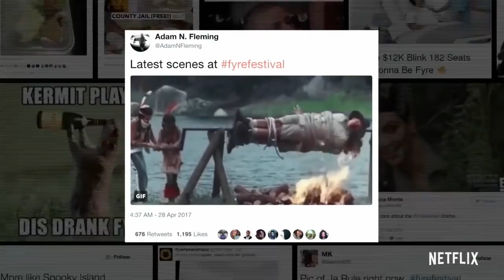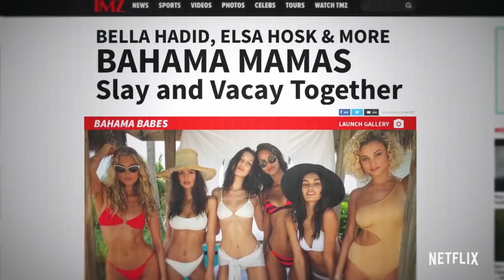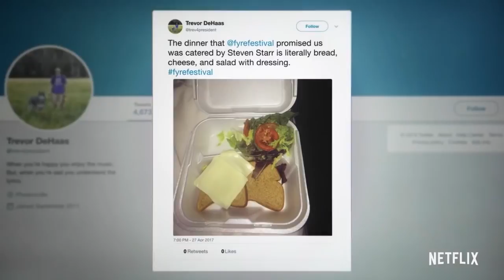Chris Smith, Gabrielle Bluestone & Seth Crossno On Netflix's "FYRE: The Greatest Party That Never Ha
An exclusive behind the scenes look at the infamous unraveling of the Fyre music festival. Created by Billy McFarland and rapper Ja Rule, "Fyre" was promoted as a luxury music festival on a private island in the Bahamas featuring bikini-clad supermodels, A-List musical performances and posh amenities. Guests arrived to discover the reality was far from the promises. Executive producer Gabrielle Bluestone and Chris Smith, the director behind the Emmy Award Nominated documentary, "Jim & Andy: The Great Beyond," give a first-hand look into disastrous crash of Fyre as told by the organizers themselves in "FYRE: The Greatest Party That Never Happened." BUILD hosted Smith, Bluestone and blogger Seth Crossno to have a conversation about the Netflix documentary.